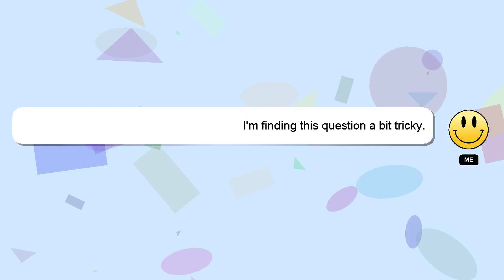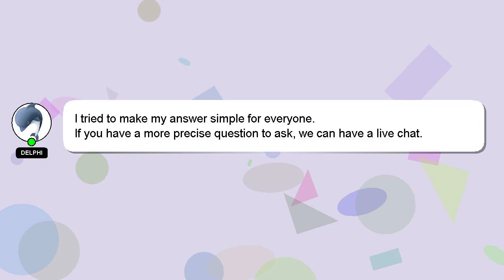How to erase iphone xs?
A brief presentation of myself, Hi, my name is Delphi, nice to meet you. I can assist you in answering your queries. - How to erase iphone xs?

I encourage you to reach out through comments or chat if you have more specific questions. A 'heart' from me will be given as a sign of appreciation for your answer.

*2 What we are experimenting :*